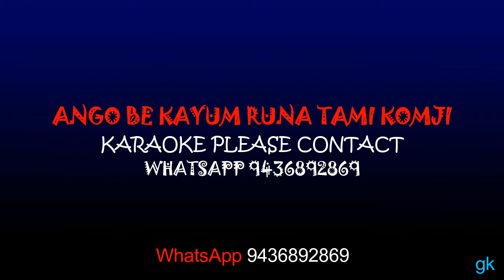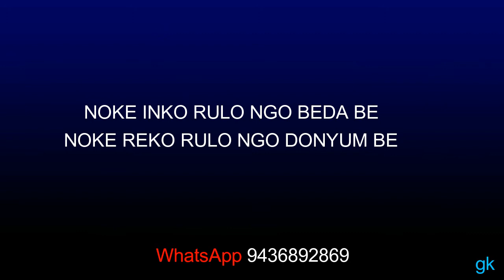ANGO BE KAYUM RUNA Galo Song KARAOKE Arunachal Pradesh NE India